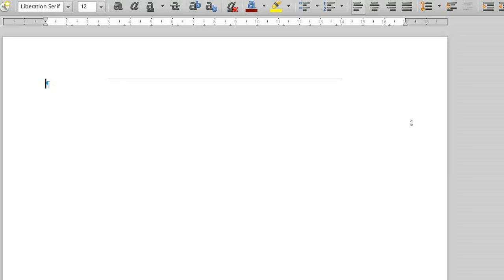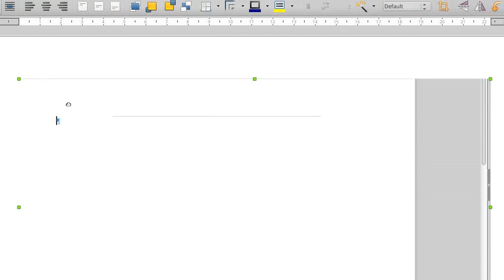Libre Office: Wie man Screenshots (unter Linux) zurechtschneidet